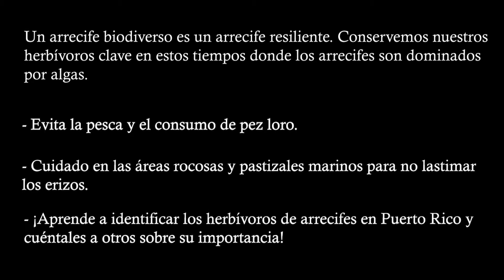Herbívoros clave del arrecife en Puerto Rico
Los erizos de espina larga, peces loro y los cirujanos figuran entre los grupos de herbívoros clave para los arrecifes de coral en Puerto Rico y el Gran Caribe.

Para más información sobre estas especies increíbles puedes leer el documento "Key Reef Herbivores of Puerto Rico" en el siguiente enlace: